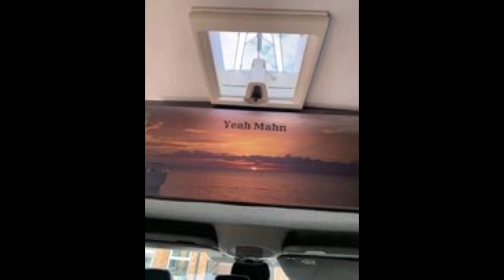VW Crafter campervan conversion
Converting MWB VW Crafter into a campervan in 2022